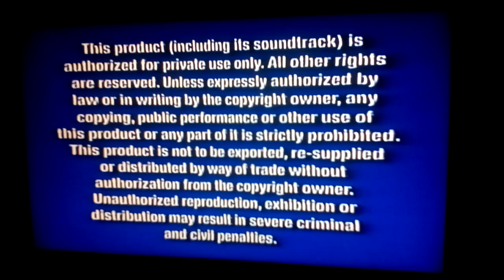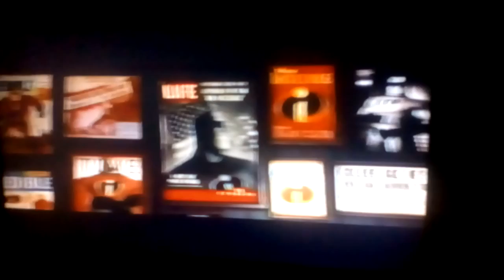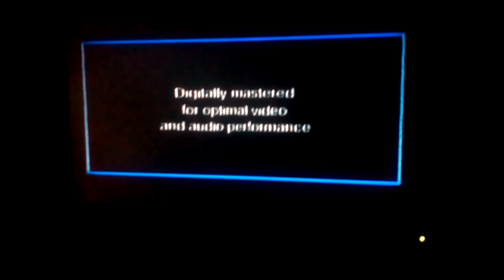Opening To Finding Nemo 2003 VHS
Here is the opening to one of my Finding Nemo VHS's. Enjoy guys☺☺